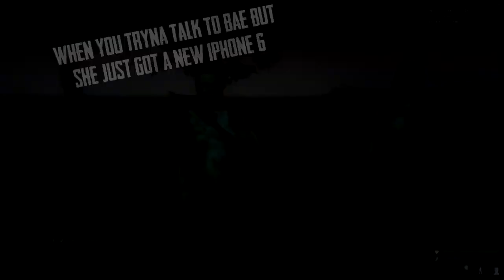JURASSIC PARK: THE GAME! // theHunter: Primal // Episode 1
This game is COOL! I mean, who doesn't like dinosaurs?!